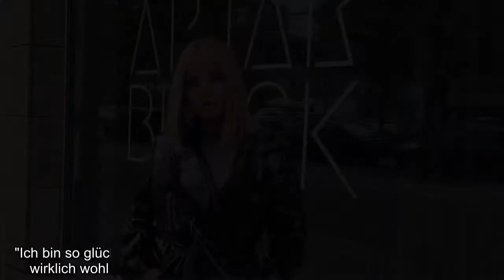Ihre Fans kommen aus dem Staunen gar nicht mehr heraus! Erst vor wenigen Tagen hatte Kim Gloss (28)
Ihre Fans kommen aus dem Staunen gar nicht mehr heraus! Erst vor wenigen Tagen hatte Kim Gloss (28) dafür gesorgt, dass ihren Followern die Spucke wegbleibt. Der Grund: Sie hatte ein Bild aus dem Gym geteilt, auf dem ihre beneidenswerten Bauchmuskeln, die sie sich in den vergangenen Monaten fleißig antrainiert hatte, zum Vorschein kamen. Bei dieser körperlichen Veränderung sollte es aber nicht bleiben – auch ein haariges Make-over musste nun her!..
Ihre Fans kommen aus dem Staunen gar nicht mehr heraus! Erst vor wenigen Tagen hatte Kim Gloss (28) dafür gesorgt, dass ihren Followern die Spucke wegbleibt. Der Grund: Sie hatte ein Bild aus dem Gym geteilt, auf dem ihre beneidenswerten Bauchmuskeln, die sie sich in den vergangenen Monaten fleißig antrainiert hatte, zum Vorschein kamen. Bei dieser körperlichen Veränderung sollte es aber nicht bleiben – auch ein haariges Make-over musste nun her!  "Da bin ich mit meinem neuen Look", begann Kim ihre Instagram-Story kurz nach ihrem Friseurbesuch. Anstatt einer langen Mähne trägt sie nun einen sogenannten Long Bob – und auch in puncto Farbe durfte eine Veränderung her. "Ich bin so glücklich. Sie sind wesentlich heller als sonst, aber ich fühle mich wirklich wohl und auch der Schnitt ist perfekt", schwärmte die Berlinerin. Und wie kommt der neue Haarschnitt bei der Community an? "Schön" und "Wow" hielten unter anderem prominente Follower wie Jessica Paszka (30) oder Maddy Nigmatullin (24)  ...